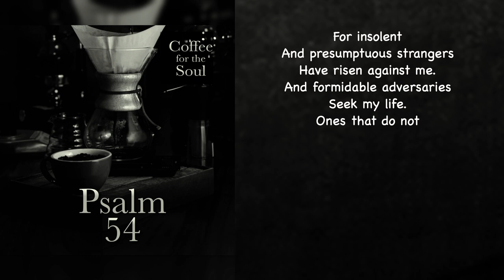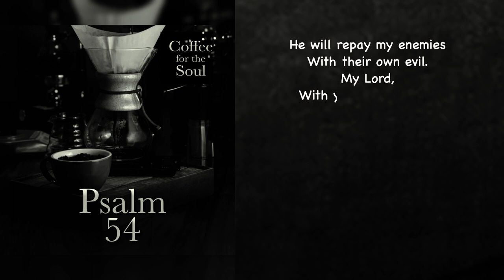Psalm 54: The Sacredness of Asking for Help?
Can I just say, while reading this psalm, I was impressed with the sacredness of asking God for help? In the asking, which involves more than saying, “Hey God, I need this.” It also involves acknowledging the answer and offering thanks and praise for the answer received.

Now, this video is a reading of this psalm. To hear our discussion of this psalm, follow this link to the podcast episode: